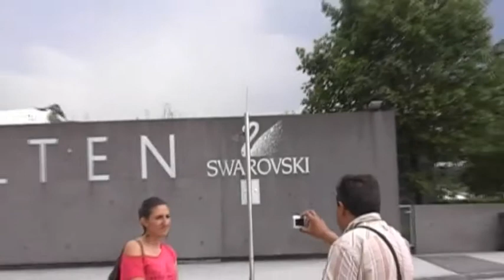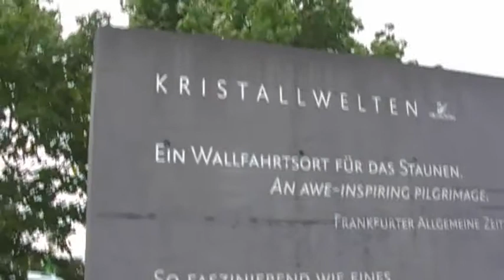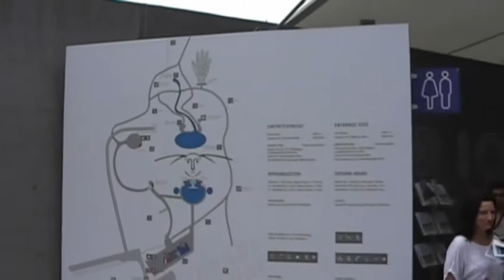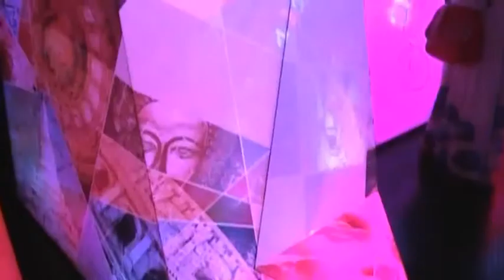Музеят "Сваровски" - Ватенс, Австрия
Екскурзия през лятото на 2014 год.